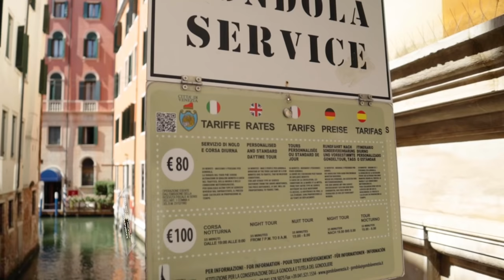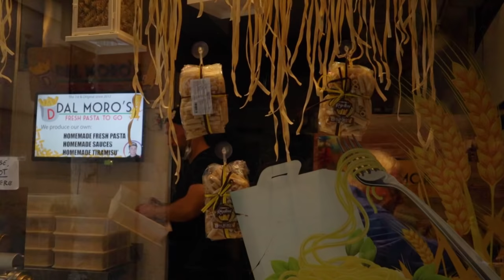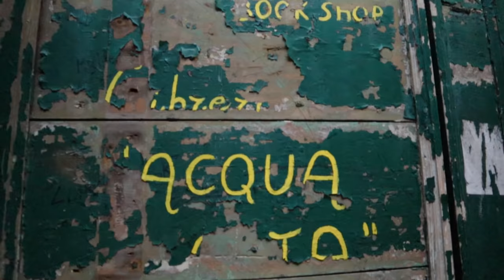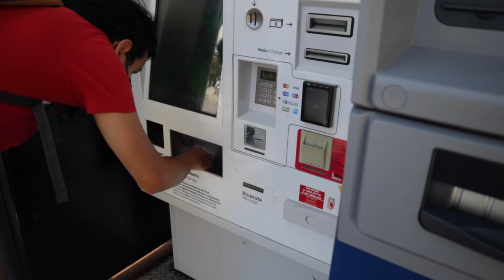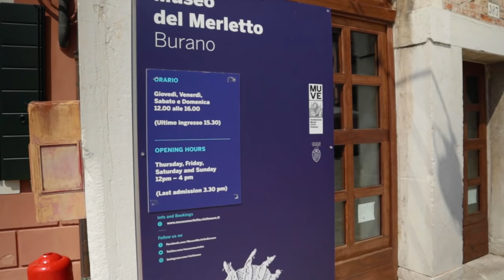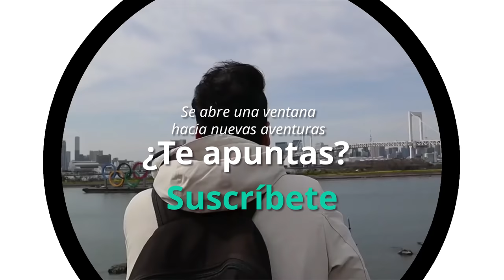Qué hacer en VENECIA | GUÍA de Venecia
Venecia, Italia - Te mostramos qué hacer en Venecia en está súper video guía en la cual encontrarás todos los lugares imprescindibles para que no te pierdas nada de lo que se puede ver y hacer en esta increíble ciudad y le saques el máximo provecho!

🔸5% en tu Seguro de viajes en Iati Seguros con nuestro enlace

🔸Contrata tu eSIM de Holafly y disfruta de internet ilimitado durante tu viaje!
🔸  Descarga la App oficial de Holafly! Desde ella podrás activar, gestionar y administrar la eSIM desde tu iPhone con total libertad y autonomía.

♦️Reserva las mejores actividades en español durante tu visita a Italia con Civitatis

➤Paseo en góndola por los canales y el Puente de los Suspiros

🔸Worldpackers -10 USD💸 de Descuento en tu membresía de Worldpackers utilizando nuestro código promocional: SEKAIVLOG
🔸Si estás buscando una forma emocionante y asequible de viajar por el mundo, Worldpackers es la solución perfecta. Con Worldpackers, puedes intercambiar tus habilidades por alojamiento gratuito en todo el mundo, lo que te permite viajar por más tiempo y gastar menos dinero.

🔸 ¿Nos invitas a un cafecito? ¡Muchas gracias!